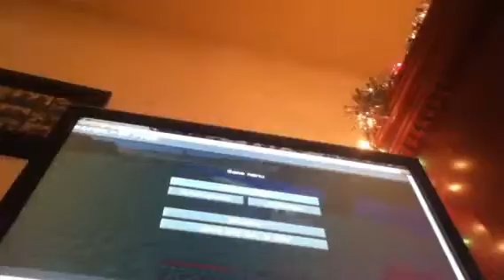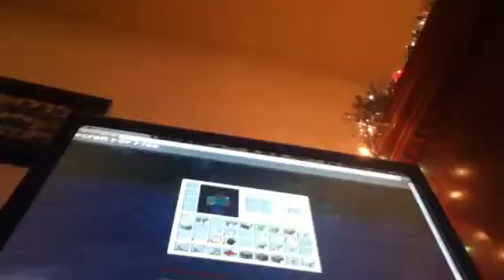Minecraft pt 5